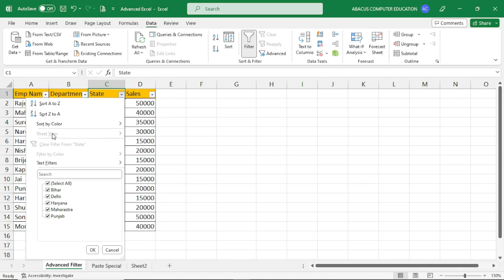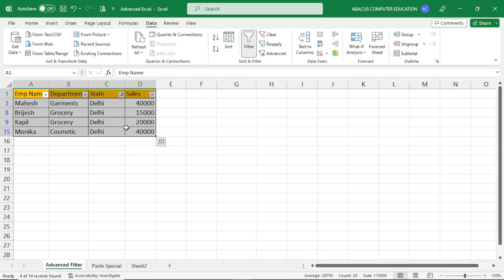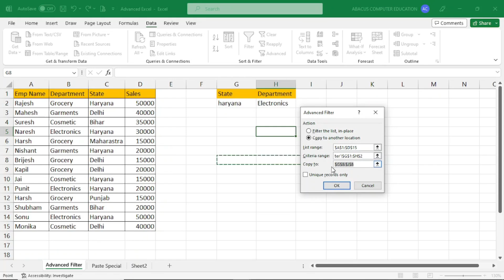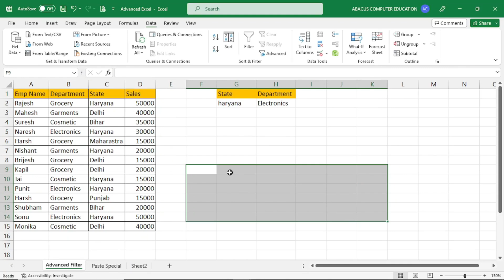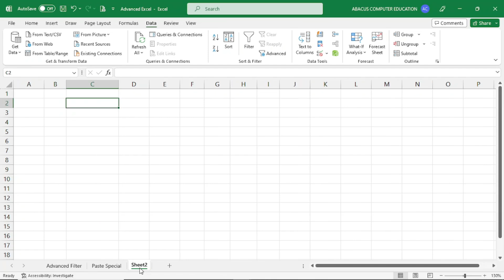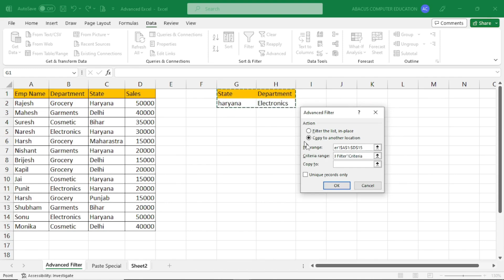Advance Filter in Excel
We provide Computer and IT education and certificate provided is recognised by Haryana State Board of Technical Education ( HSBTE) and Haryana Knowledge Corporation Limited ( HKCL). Our courses are NSQF Compliance Course.

Exemption from SETC (Part-1) for the Group C Clerk Post of Haryana Government.

Join Professional Courses at ABACUS COMPUTER EDUCATION Institute.

VISIT US
NEAR BUS STOP, CIVIL HOSPITAL STREET,
BASS (HISAR) 125042, HR. INDIA